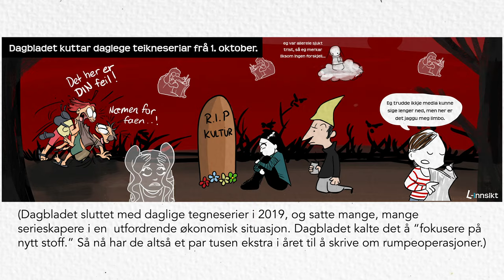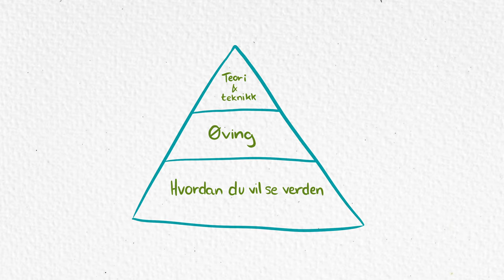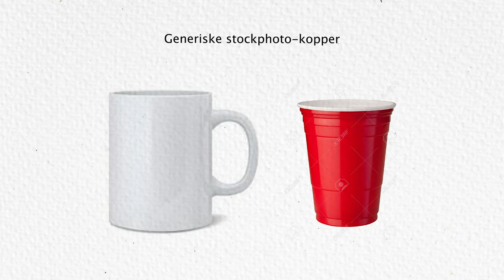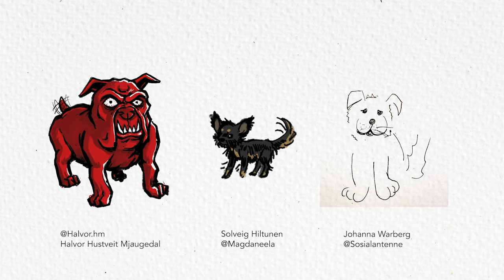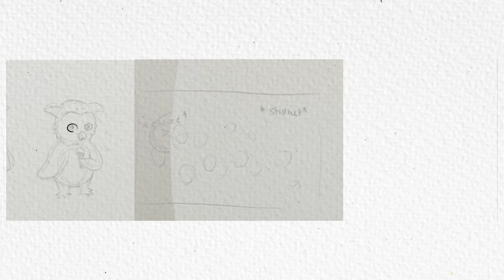3. Tegnestil / Lag din egen tegneserie med L-innsikt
På oppdrag av UKM Østfold
Laget av Linn Isabel Eielsen
Tekstet av Henrik Næss Diesen

Eksempler brukt i videoene:
Bestis / Kenneth Larsen / @Bestie_thecomic
Cecilie E. Eiker / @Cee_design
David Skaufjord / @davidskaufjord
Dino Tomic / @Dinotomic
Dunce / Jens K Styve / @Duncecomic
"En frivillig død" (2018) / Steffen Kverneland / @Steffen_kverneland
Ida Tønnessen / @illustrationsbyida
Inadekvat / Eirik Andreas Vik / @Inadekvatstriper
Jenny Jordahl / @jenjord
Halvor Hustveit Mjaugedal / Halvor.hm
Nagel / Sigbjørn Lilleengen / @Sigbjorn_lilleeng
Nemi / Lise Myhre / @Nemibladet
Nordlys-serien / Malin Falch / @malintfalch
L-innsikt / Linn Isabel Eielsen / @Linnsikt
Lunch / Børge Lund / @Lunch_Norge
Pondus / Frode Øverli / @Pondus_norge
Sara Westergaard Karlsen / @Gatelykta
Solveig Hiltunen / @Magdaneela
Sosialantenne / Johanna Warberg-Nilsen / @Sosialantenne
"Sult" (2019) / Martin Ernstsen / @salmiakcomics
Tegnehanne / Hanne Sigbjørnsen / @tegnehanne
Ting jeg gjorde / Maren Uthaug / @Maren_uthaug